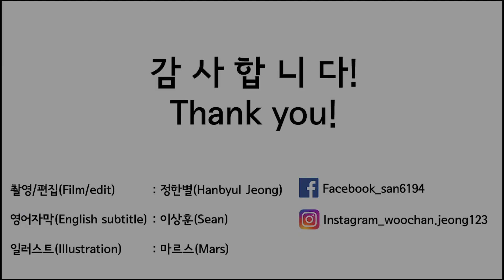레벨5_스키 착용하기 (How to put skis)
올바르게 스키를 착용하는 방법입니다. 이제 본격적으로 스키를 타러 가보시죠!

정우찬 파우더스키는 캐나다 CSIA 레벨4를 취득한 정우찬 프로가 캐나다 휘슬러와 전 세계 유명 스키장에서의 강습 경험을 토대로 한국스키어들에게 최적화된 파우더스키 기술을 강습합니다. 국내 스키장에서의 개인강습과 해외 스키장에서의 파우더 캠프 등 다양한 프로그램이 있으니 보다 자세한 일정과 내용은 언제든 문의하시기 바랍니다.

정우찬 파우더 스키 강습 문의  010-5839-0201

｜다가오는 파우더스키 아카데미 일정｜
(주최: 정우찬 파우더 스키)

정우찬 파우더 캠프4 (마감 임막)
일정: 2020.2.9~2.13
장소: 아키타현 타자와코 스키장

정우찬 파우더캠프5
일정: 2020.3.3~3.7
장소: 루스츠 리조트_ Abuta-gun,일본

정우찬 파우더캠프6
일정: 2020.3.9~3.13

스위스 융프라우 스키투어
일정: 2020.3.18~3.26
장소: 스위스 융프라우_ 인터라켄, 스위스